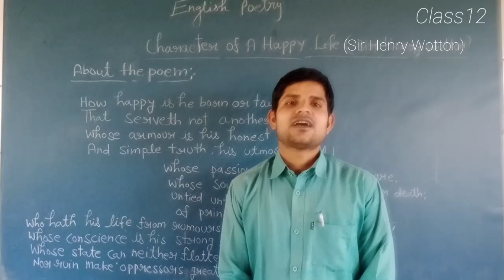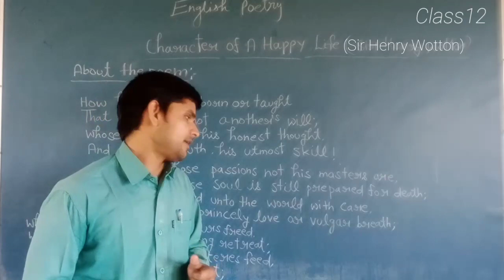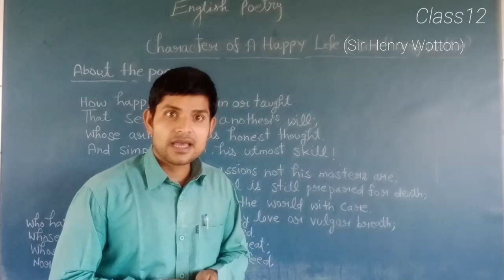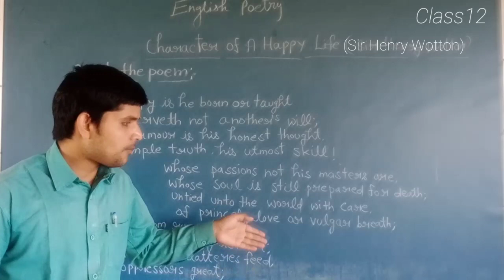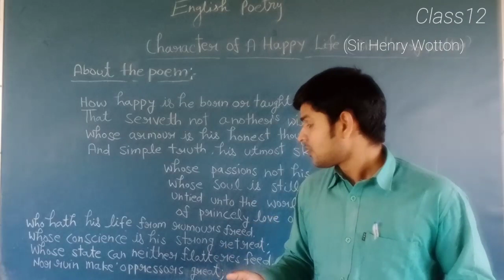class12 English Poetry lesson-1# Character of A Happy Life#class12English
Students aaj hm class12 english ka lesson 1
Character of A Happy Life padhenge.
Students jo bhi dought ho comment kijiye.